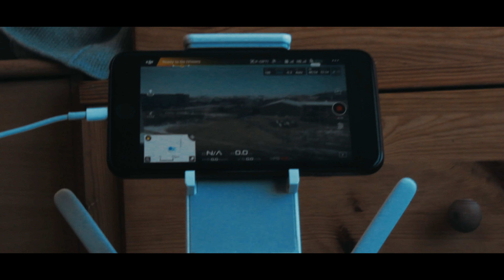Heavy Presses! | Shaving my legs?!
Music
Stranger Things Theme Song (C418 REMIX)
Aero Chord - Wanchu Back [Monstercat Release]
David Cutter - Brazil
DROELOE - Bon Voyage [Monstercat Release]